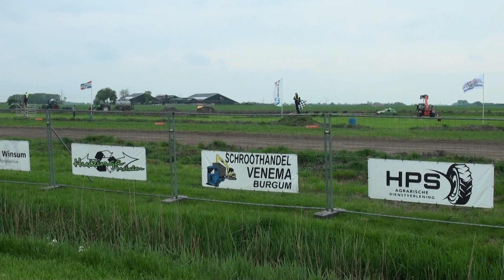Finale 1400cc klasse Autocross Winsum 10-5-2018